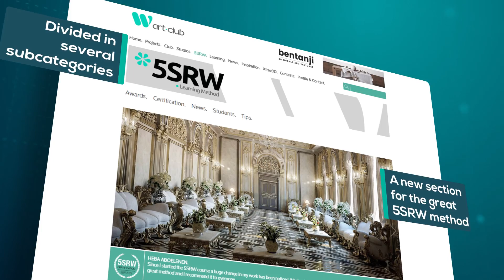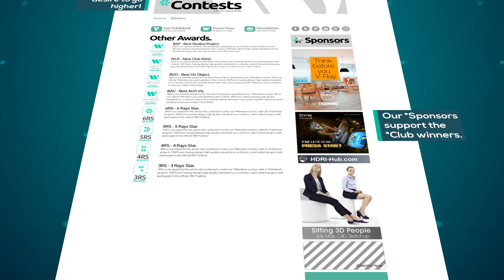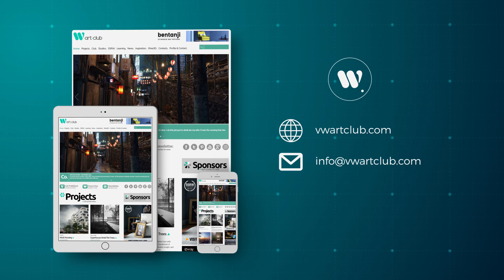VWArtclub | Website Promotion.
When VW Artclub began as an idea, the next big step was how to materialize it. We had to give the soul a body. Having the high quality of all our members as a criterion, we had to create a place of high aesthetics for everyone where they could share their work. A universal gallery, easy to tour but also worthy of the content it promotes.

Our Motto.
"3D art looks like a gigantic mountain which you have to climb on foot but the only difference is that the higher you go, the more relaxed you feel and you want to go on…"